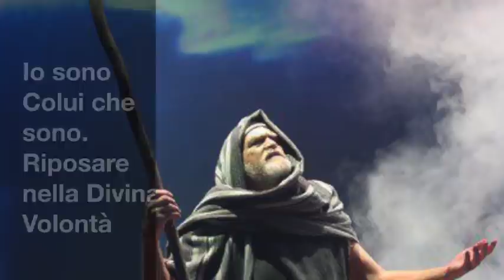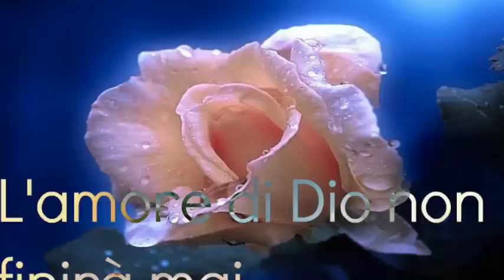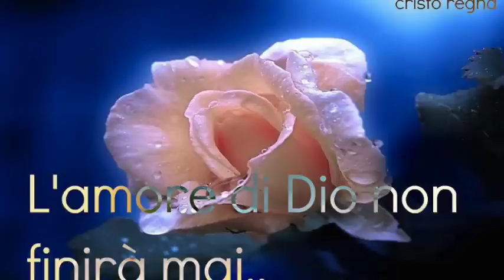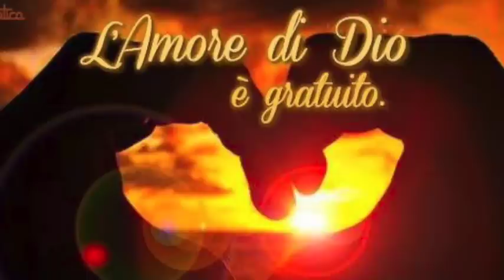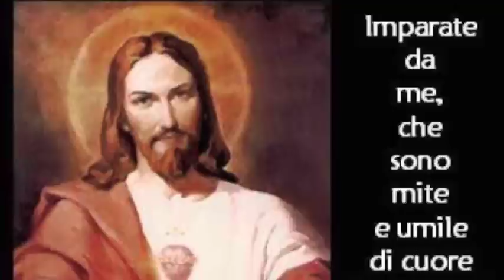Io sono Colui che sono. Riposare nella Divina Volontà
La rivelazione del nome di Dio a Mosè. La Divina Maria: Io sono Colei che sono nella Santissima Trinità. Chi fa la propria volontà è sempre stanco, oppresso e affticato. Chi vive nella Divina Volontà riposa incessantemente e anticipa il Paradiso sulla terra". Giovedì 20 Luglio 2017. Letture: Es 3,13-20; Mt 11,28-30